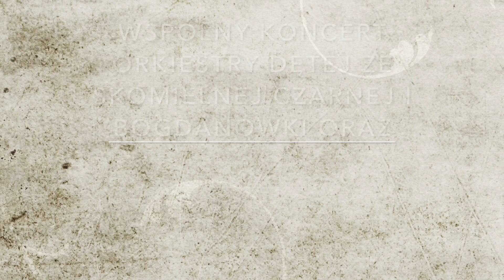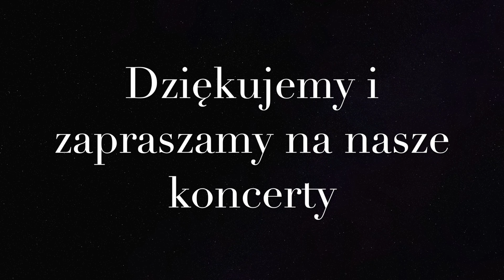Koncert Małej Armii Janosika oraz Orkiestry Dętej ze Skomielnej Czarnej i Bogdanówki 7.01.2018